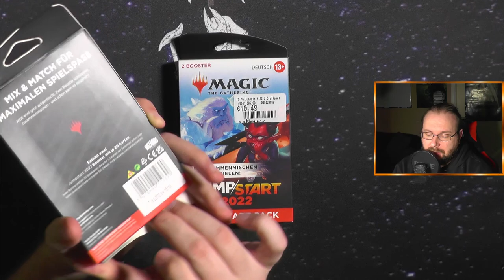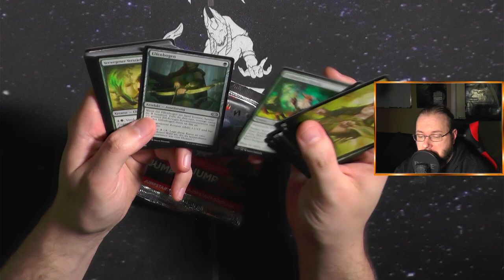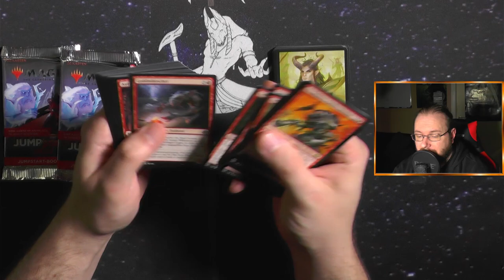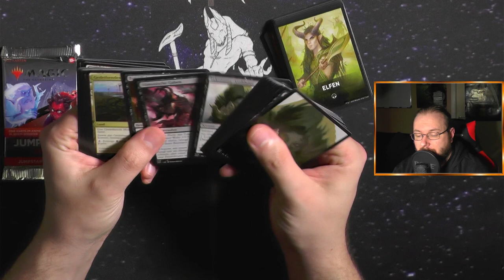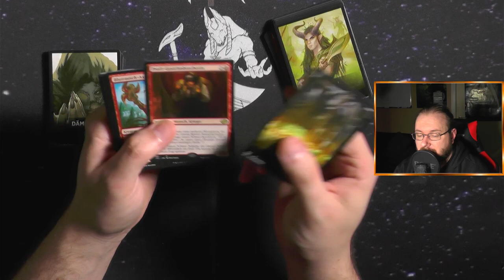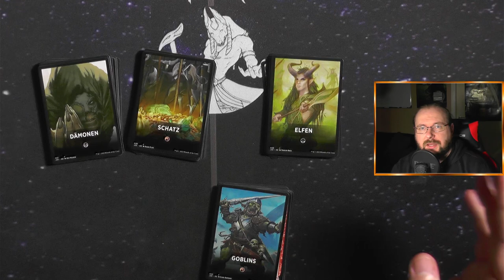JumpStart Kit Jump Start 2022 [Opening]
Okay WotC hat eine MENGE Produkte die ich als LGS Gänger wohl einfach niemals sehe :D
Dazu gehört auch das JumpStart Kit :D
WAS ist das jetzt schon wieder?
Lasst uns mal reingucken :D
Danke @GameStopTV fürs zeigen :D

Intro